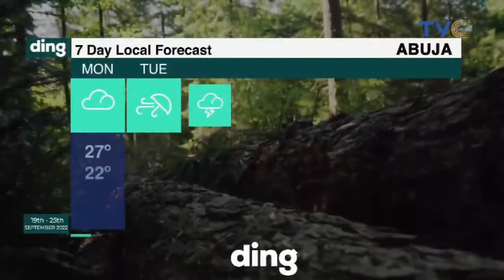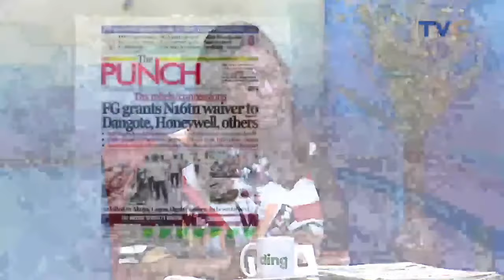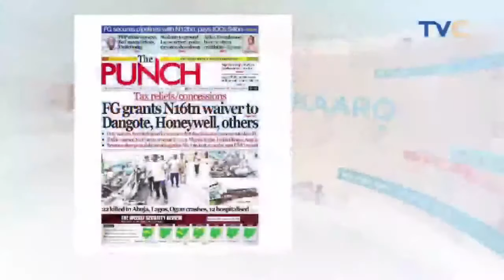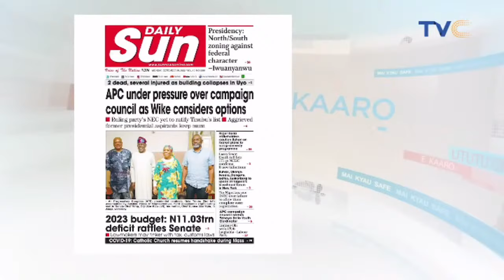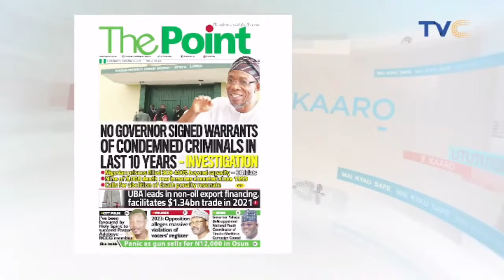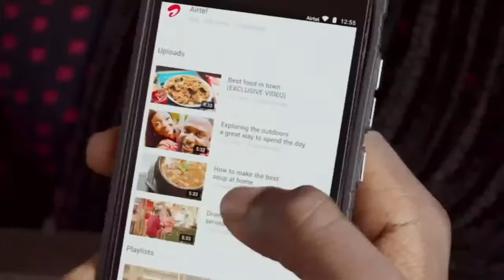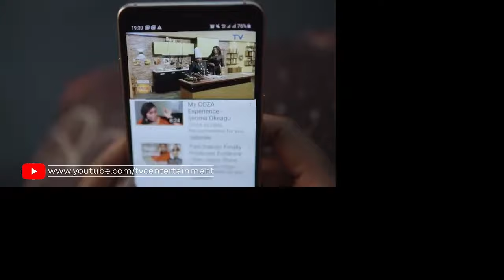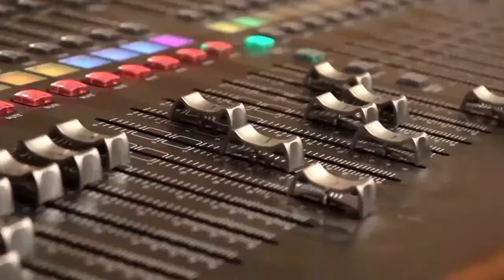YourView Ladies React To President Tinubu’s First Democracy Day Address | VIDEO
President Bola Tinubu on Monday delivered his first Democracy Day speech where he talked about a variety of issues affecting the country.